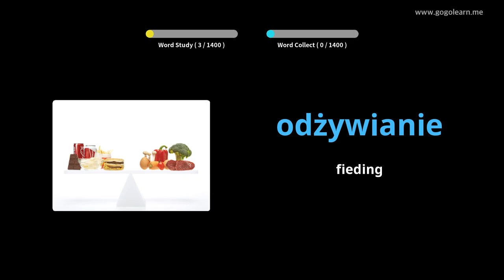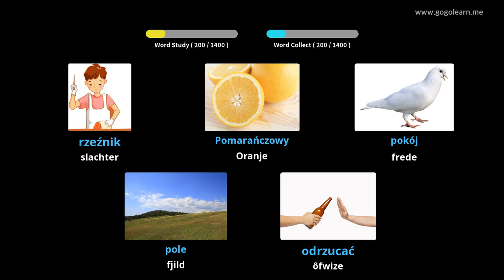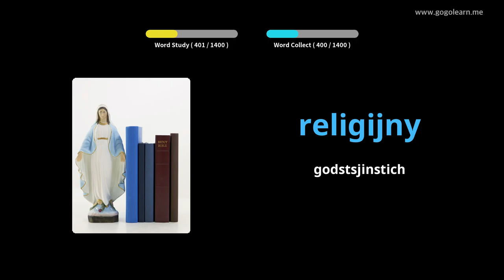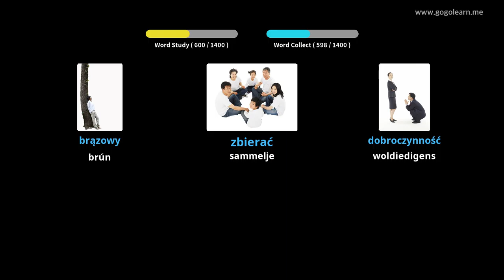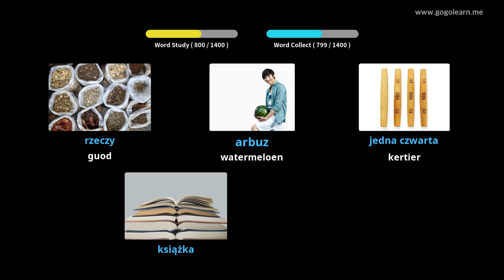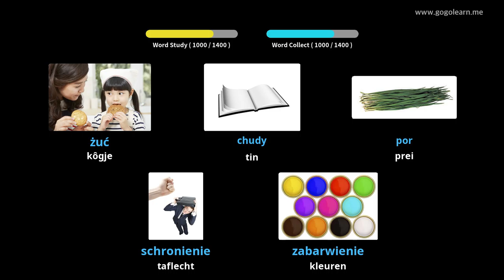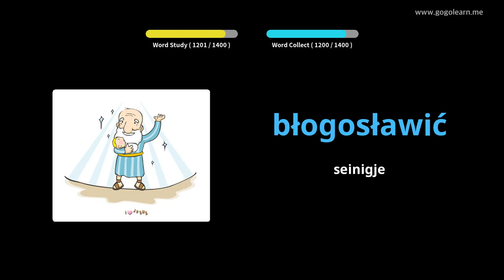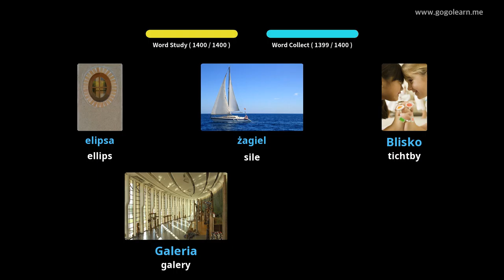Poalske wurdskat Basic | Golearn